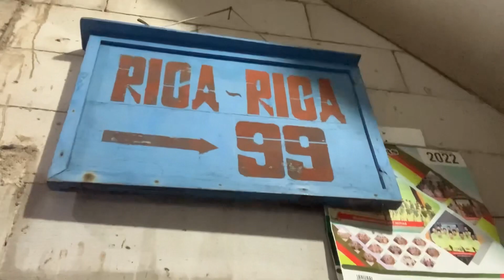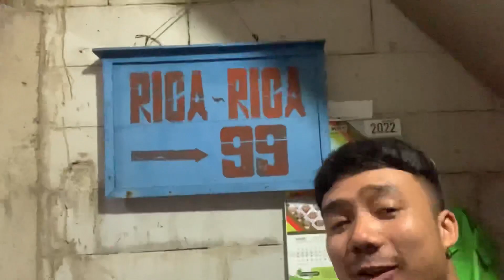Rica rica bumbu Rp 800.000 kita acak2 dapurnya